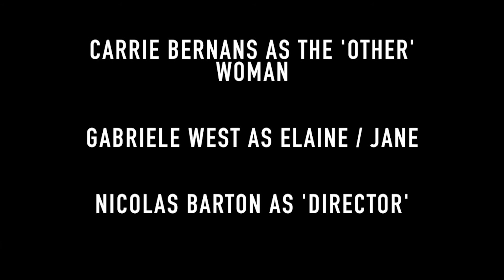Born to be Blue - Chet Baker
Recreation of a scene from the movie Born to be Blue.

LA FILM SCHOOL STUDENT